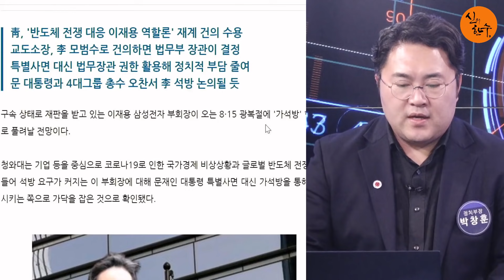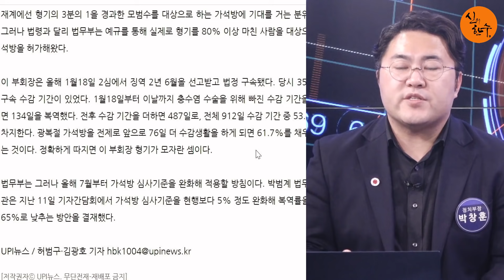8.15 광복절 이재용 부회장 '가석방' 된다! / 2021.05.31